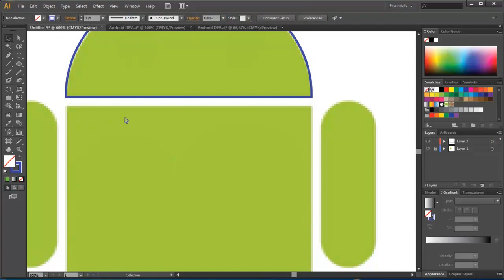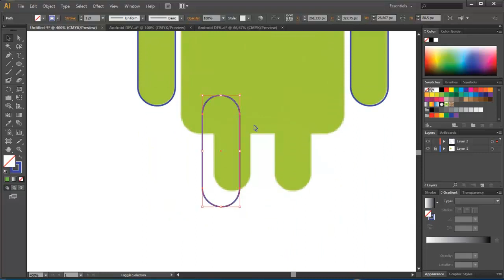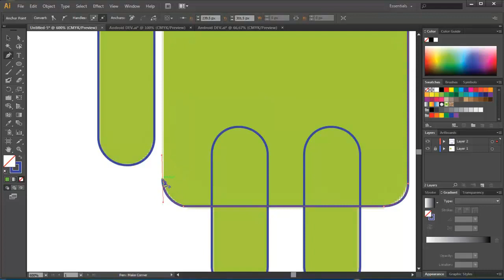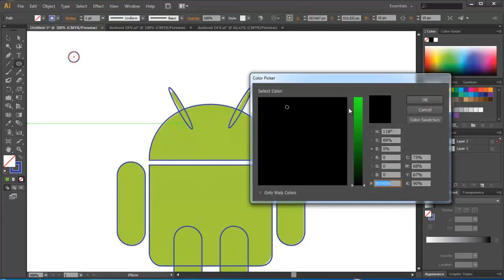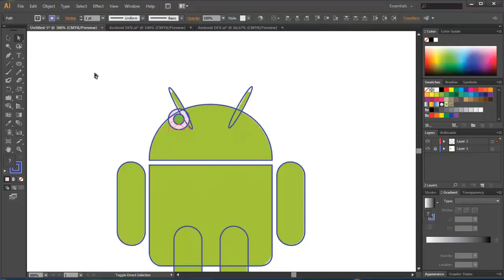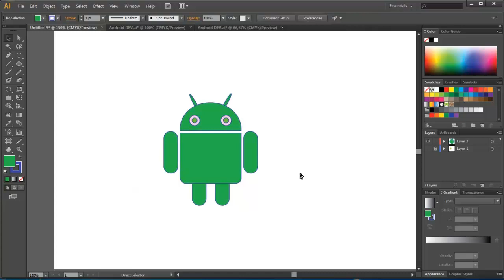How to create android logo with illustrator